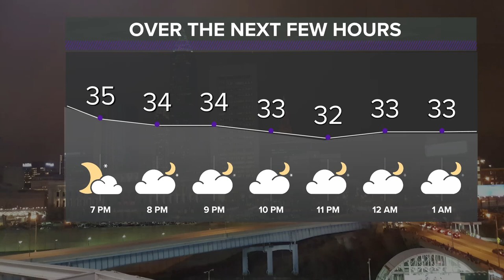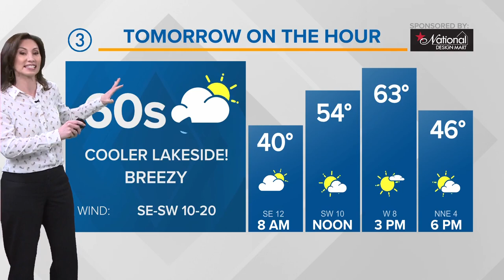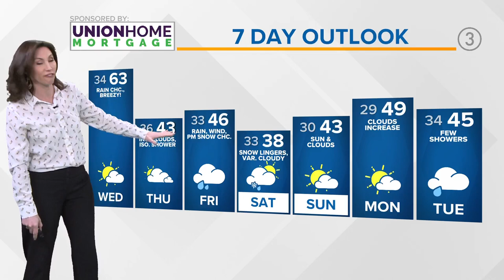Northeast Ohio weather forecast: 60s return tomorrow!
Your 6 p.m. Northeast Ohio weather forecast for Feb. 28, 2023: As we close out the month of February, we were warmer than normal by about 7.5 degrees at Cleveland-Hopkins Airport. On top of that stat, our snowfall total for the month (at KCLE also) was 1.2 inches which is about 8% of our typical February snowfall total (a typical February averages 15.1 inches of snow). So, yes, we're behind where we should be for the year overall too. This February has been one for the books.

Pivoting to March...aka tomorrow...our average high temperatures to kick start the month are in the low-40s. We go well beyond that tomorrow...nearly 20 or so degrees beyond where we should be. If you're doing math as you read, that would put our highs tomorrow in the 60s. It'll be breezy as we work some of this warmth in and their are a few spotty rain chances. The bulk of NE Ohio should stay dry, and we end up sneaking in a little bit of sunshine too.

60s don't last for the rest of the week. We're back in the 40s Thursday...and our next system nears after that. A little rain, a little snow, etc. are back before you know it. Enjoy tomorrow's mild feel while we've got it!